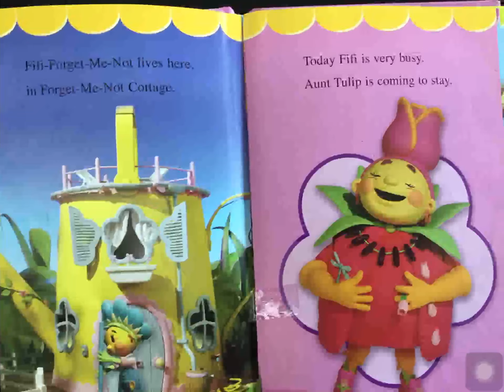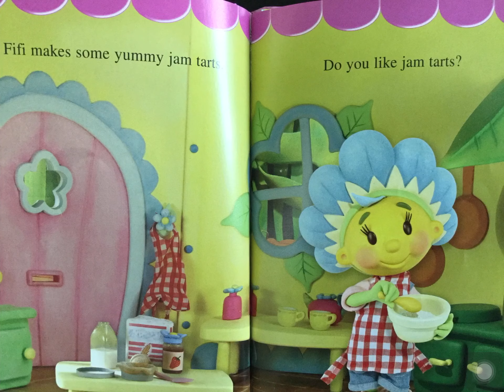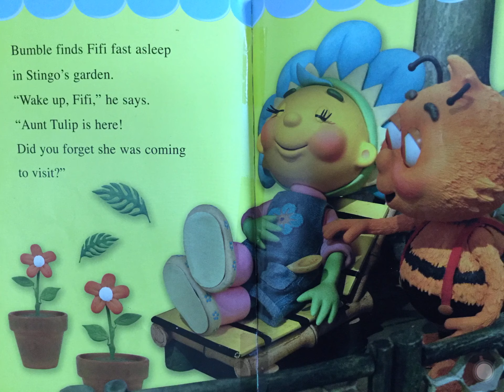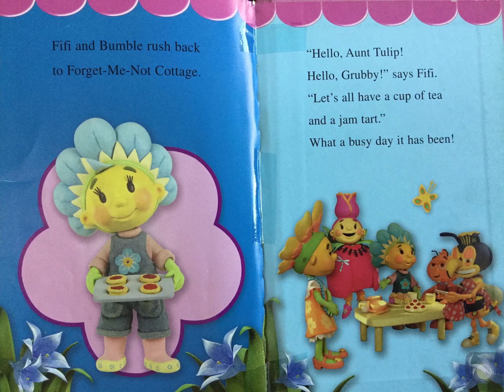Fifi’s busy day